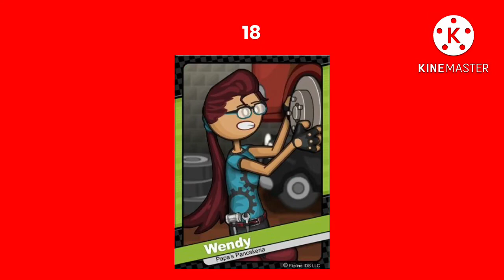Top 25 Papa Louie Customers (Worst to Best)